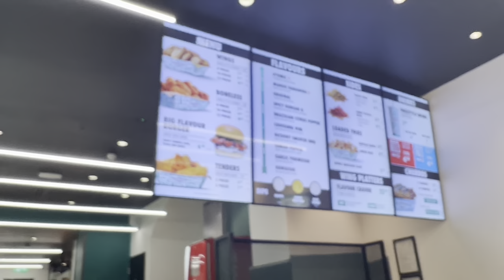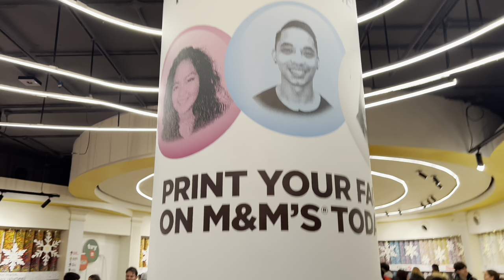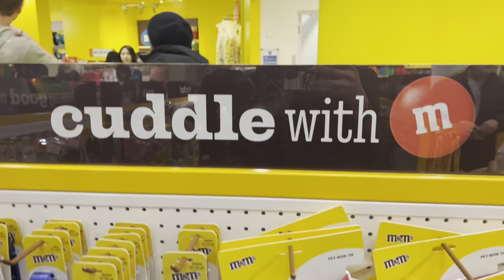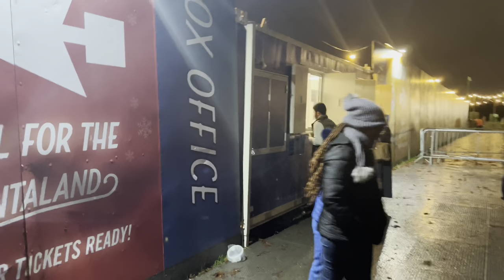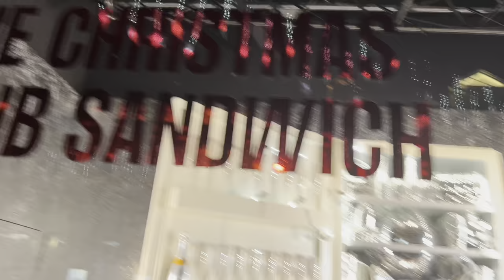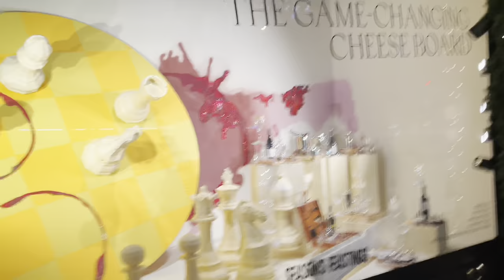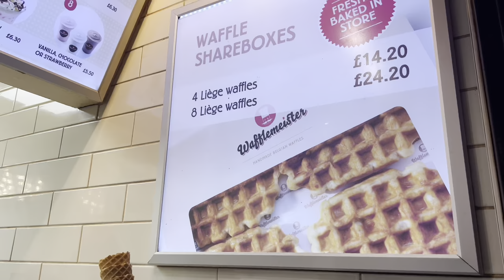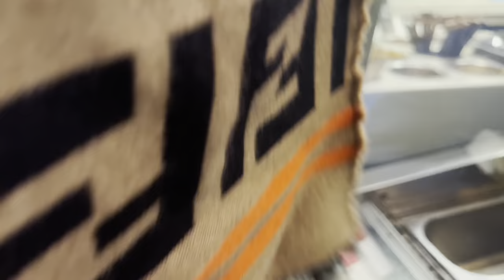Things To Do In London For Kids for FREE mmworld | metrogypsie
✅a cute vlog of my past 3 days. Merry Christmas guys

TIMESTAMP
start - 00:00
intro - 01:09
mini shein try-on - 01:09
quick trip to Chingford - 01:43
unboxing + Iyabo/Paulo banter - 06:46
wing stop w /Yuyu and Toby - 07:47
m&m world - 09:05
winter wonderland - 12:43
Oxford street + Disney - 14:49
wafflemania - 18:14
outro - 19:12